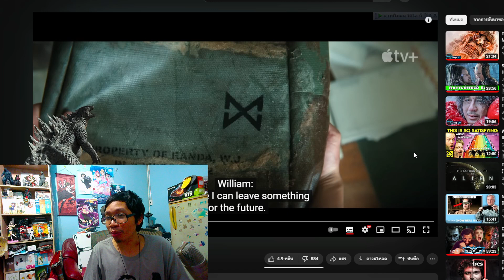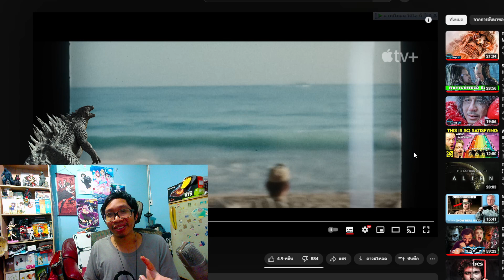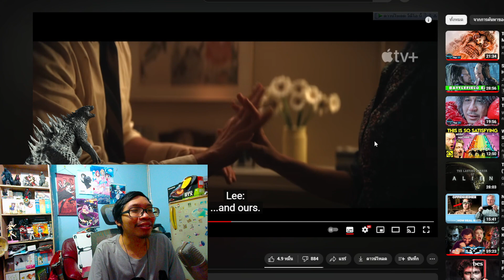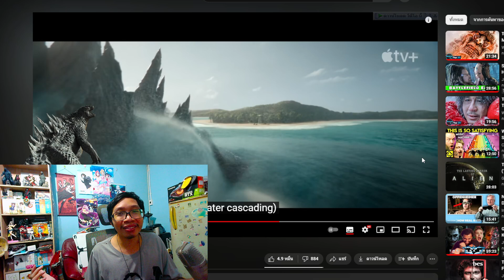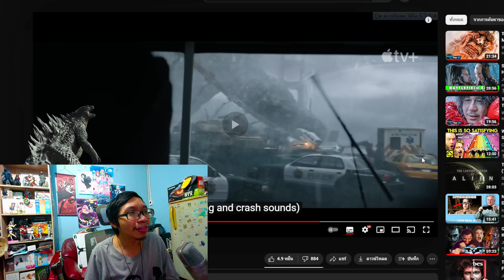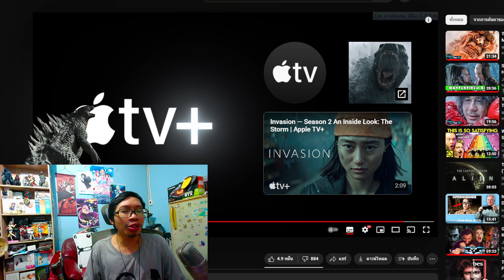มโนตัวอย่าง Monarch : Legacy of Monsters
ในคลิปนี้ผมจะพูดถึงตัวอย่างใหม่ของก็อตซิลล่า Monsterverse กลับมาอีกครั้งในรูปแบบของซีรีส์ว่ามีอะไรน่าสนใจบ้าง

ช่องทาง Tiktok